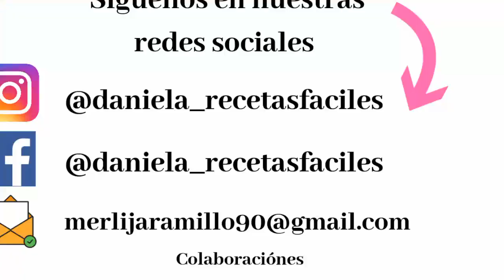Biscocho de Zanahorias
Aquí te dejo los ingredientes para que realices este delicioso Biscocho de Zanahorias
Ingredientes
Zanahorias 160g
Harina 150g
Azúcar 215
3 huevos
130ml de aceite
1 cda de Bicarbonato
1 cda de polvo de hornear
1cdta de canela
1 cdta de gengibre
Nota:
Tiempo de horneado 25 minutos
Molde de 20cm
10 porciones aproximadamente si lo quieres mas grandesito solo duplicas la receta 🥕

No olvides etiquetarme cada que prepares unas de mis recetas así yo podre ver tus preparaciones ❤️